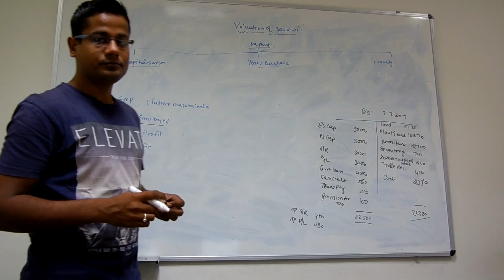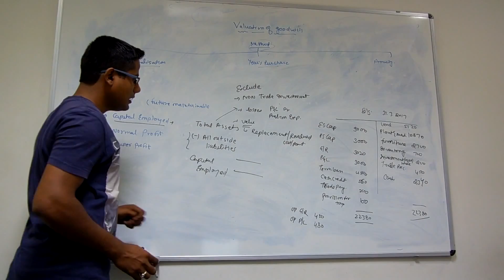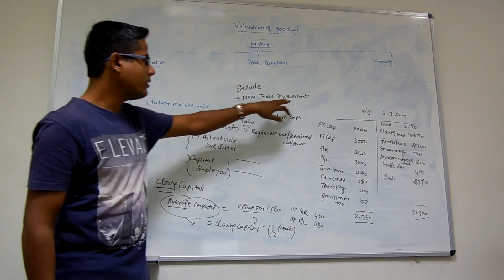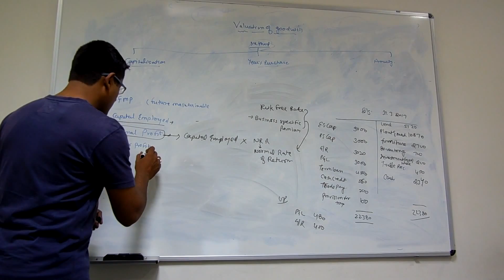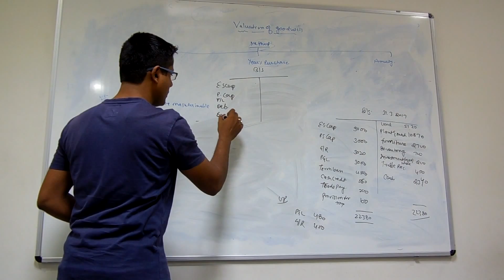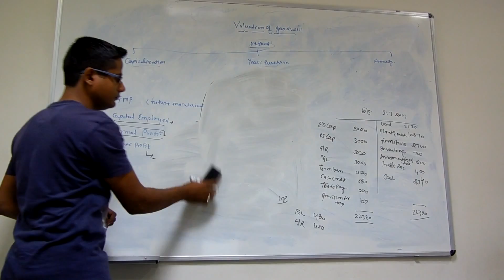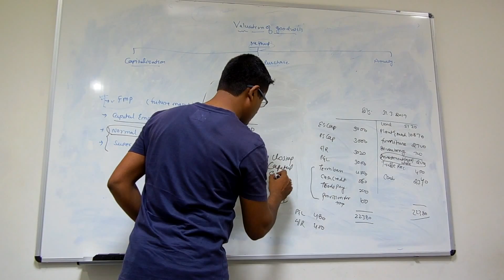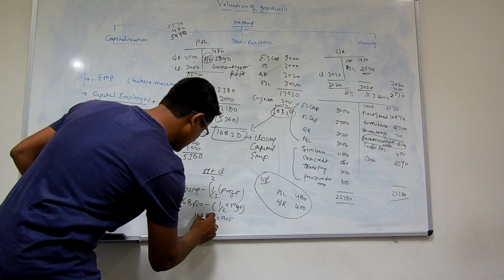Calculation of Capital Employed in Valuation of Goodwill - By CA Gopal Somani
This video helps in understanding the calculation of Capital Employed in Valuation of Goodwiil, easily. This video will be helpful for Students of CA - IPCC or Final, CS, CMA and B.com